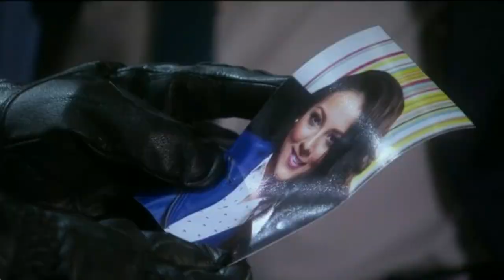Kimberly Dos Ramos - Quién es Quién - Historia de Fernanda Manrique Capitulo 96